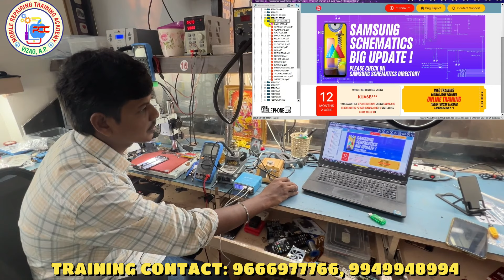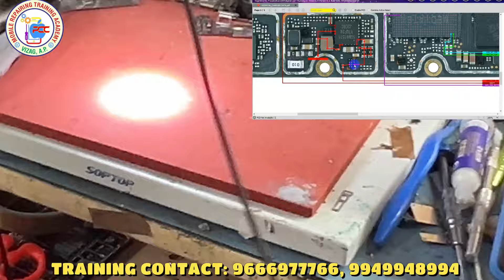All mobile charging solution |mobile charging section |mobile repairing course Telegu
prasad cellcare team